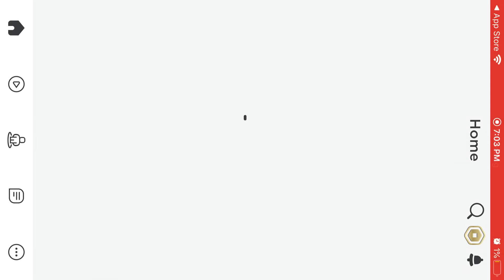The building DESTUCTED with FIRE!!!! 🔥🔥🔥🔥⚡️🌈 roblox elevator testing 100k visits